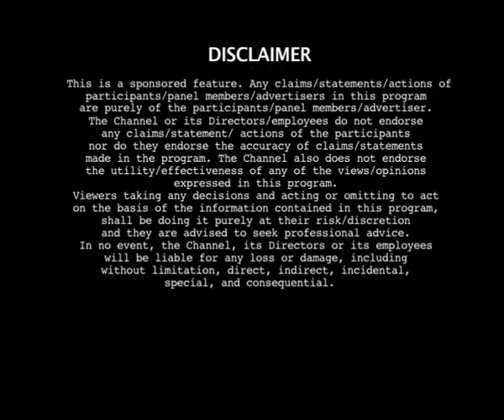CNBC Awaaz Telecast for JJS-IJ Awards 2016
JJS - IJ Jewellers Choice Design Awards 2016 powered by GIA